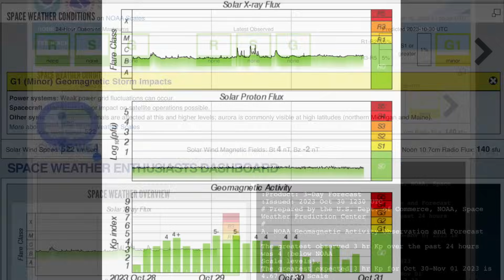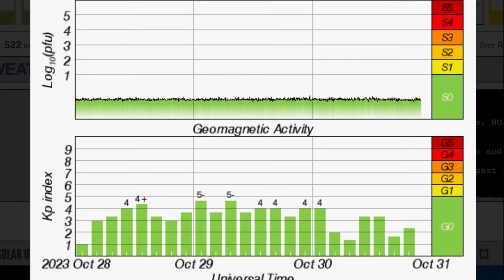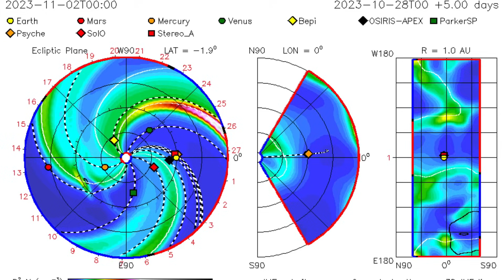5.4 Earthquake Jamaica‼️ SOMETHING IS BREWING‼️⚠️ SNOW Forecast Eastern Canada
5.4 Earthquake Jamaica‼️ SOMETHING IS BREWING‼️⚠️ SNOW Forecast Eastern Canada
October 30 2023

5 Day not so normal World Weather forecast. Plus a look at spaceweather for today.